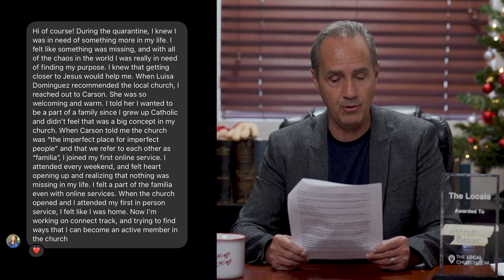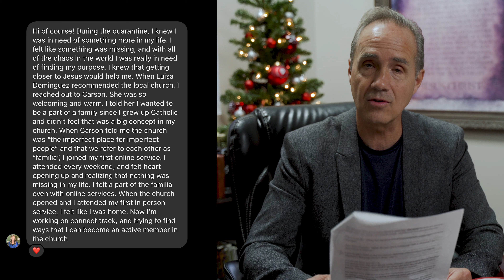Local Good News: Episode 2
We are so excited to share some Local (GOOD) News with you this month! Join us in celebrating the good things happening in our church Familia and our community.

Who else is tired of scrolling through your phone, or turning on your TV and immediately being bombarded with news that leaves you feeling tired, isolated, and discouraged? We want to finish 2020 in celebration because we believe that we serve a good God who is still in control and moving powerfully in our lives!

Send us your GOOD NEWS! Let us celebrate with you!

Welcome to the perfect place for imperfect people!

If this is your first time here online, we would love to hear from you. You can fill out our Connect Card

If you'd like to know more about The Local Church, please visit us And if you would like to share the amazing things that God is doing in your life, please share your story